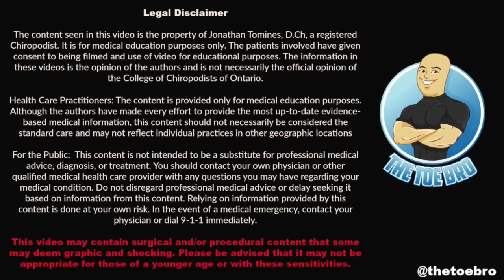3 FOR 1 SPECIAL - INGROWN TOENAIL, BRUISED TOE, BLACK NAIL!!!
This poor guy suffered some damage to his big toe after some baseball heroics. After dealing with a mild ingrown toenail for some time, banging it during his baseball game made it even worse PLUS he bruised his toe and damaged his toenail.

Today's procedure will involve permanently removing a stubborn ingrown toenail and helping release the pressure building up under his big toenail due to the injury.

Love,

PS...Please help make this ToeBro Tour come alive! Any support would be much appreciated and I am super excited to see everyone who comes out!

Camera - Sony DSC-RX100